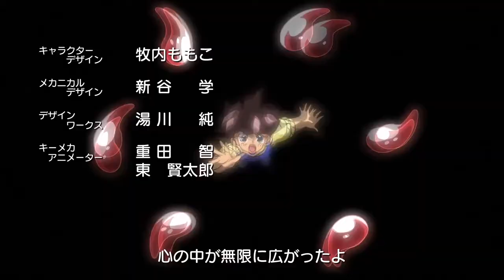Mashin Eiyuuden Wataru Shichi Tamashii no Ryuujinmaru - OP 2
"Step by Step" by Yumiko Takahashi